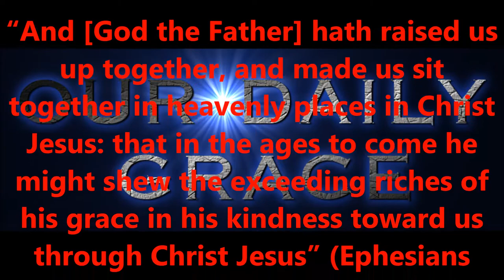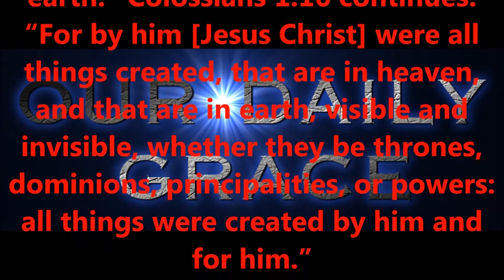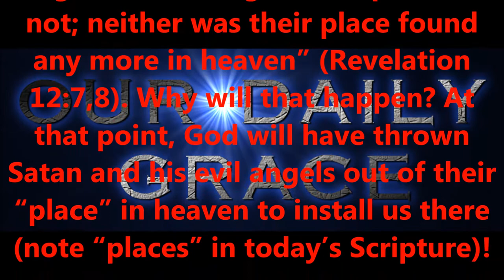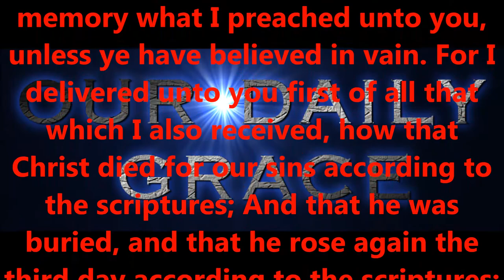GOD'S KINGDOM ESTABLISHED...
Produced by,
Lonnie Martin

Written by,
Shawn Brasseaux
Lonnie Martin